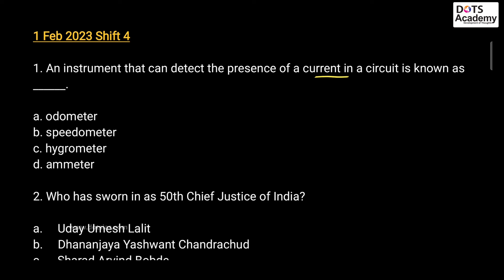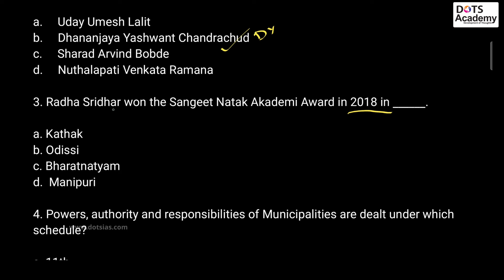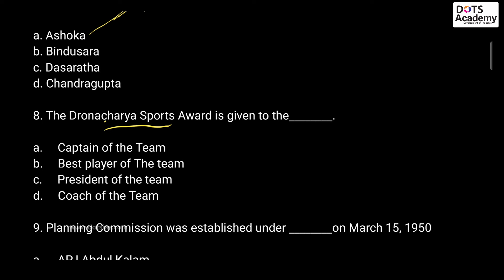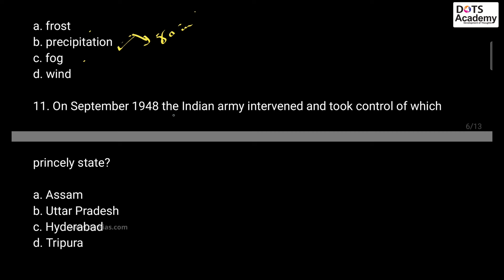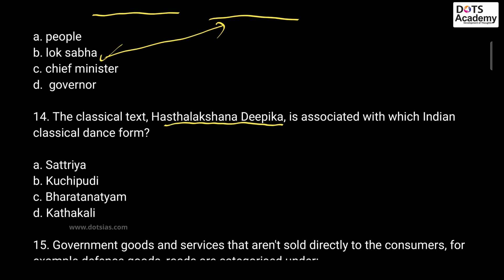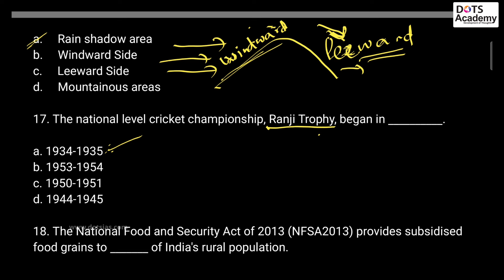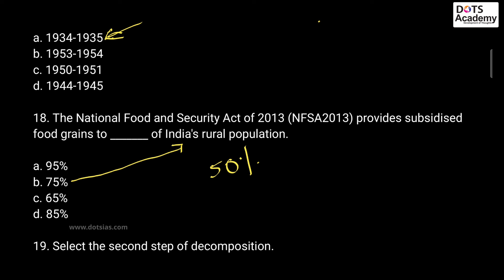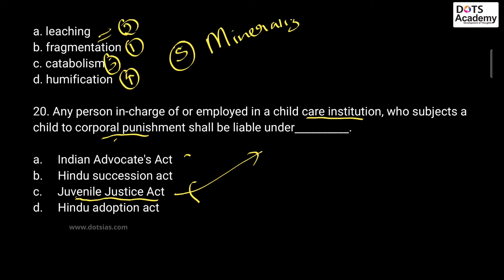SSC GD Constable PYQ Discussion |20 ചോദ്യങ്ങൾ 10 മിനുട്ടിനുള്ളിൽ | SSCയുടെ എല്ലാ Examsനും ഉപകരിക്കും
Here in this video, we discuss the SSC GD constable question paper conducted on 1 Feb 2023 Shift 4
1. An instrument that can detect the presence of a current in a circuit is known as ______.
2. Who has sworn in as 50th Chief Justice of India?
3. Radha Sridhar won the Sangeet Natak Akademi Award in 2018 in ______.
4. Powers, authority and responsibilities of Municipalities are dealt under which schedule?
5. Which political leader quit Indian National Congress following differences with party leadership in May 2022?
6. How many types of Bihu festival are celebrated in Assam?
7. The concepts of Dhamma was popularized by which of the following Mauryan kings?
8. The Dronacharya Sports Award is given to the________.
9. Planning Commission was established under ________on March 15, 1950
10. Availability of _______ during winter months due to the western temperate cyclones helps in the success of rabi crops.
11. On September 1948 the Indian army intervened and took control of which princely state?
12. Which Indian organisation is responsible for collecting data on poverty in the country?
13. The council of ministers is collectively responsible to the ________.
14. The classical text, Hasthalakshana Deepika, is associated with which Indian classical dance form?
15. Government goods and services that aren't sold directly to the consumers, for example defence goods, roads are categorised under:
16. What is an area of dry land that lies on the leeward side of a mountain called?
17. The national level cricket championship, Ranji Trophy, began in __________.
18. The National Food and Security Act of 2013 (NFSA2013) provides subsidised food grains to _______ of India's rural population.
19. Select the second step of decomposition.
20. Any person in-charge of or employed in a child care institution, who subjects a child to corporal punishment shall be liable under__________.